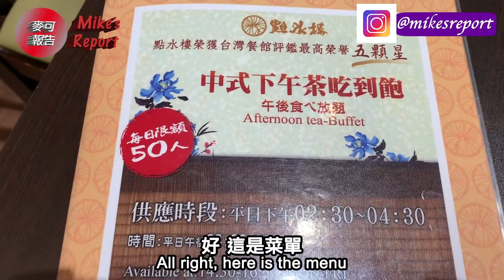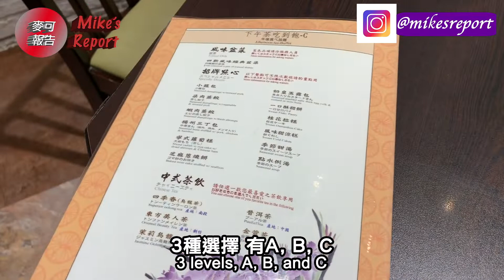Must Try Taipei All You Can Eat Xiao Long Bao/Soup Dumplings 小籠包吃到飽點水樓[Mike's Report Taiwan麥可報告]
All You Can Eat Xiao Long Bao/Soup Dumplings in Linkou/Taipei Taiwan
at the Mistui Outlets in Linkou - a quick bus ride from the center of Taipei
or on the MRT line from Taipei to the Taoyuan Airport
a nice stop for some shopping before and after this
afternoon tea all you can eat experience!

These are delicious xiao long bao's, on par with Din Tai Fung - and these are ALL YOU CAN EAT!

小籠包吃到飽點水樓林口
Mitsui Outlet

Vocabulary/字彙:
小籠包 [xiǎo lóng bāo] soup dumpling
下午茶 [xiàwǔ chá] afternoon tea
吃到飽 [chī dào bǎo] all you can eat
第一輪 [dì yī lún] first round
苦瓜 [kǔguā] bitter melon
精巧 [jīngqiǎo] delicate
蘆薈 [lúhuì] aloe
服務費 [fúwù fèi] service charge

大家好，我是麥可。
歡迎收看麥可報告。
我每個禮拜會上新的影片。

Hi everyone! I’m Mike and welcome to Mike's Report. Thanks!